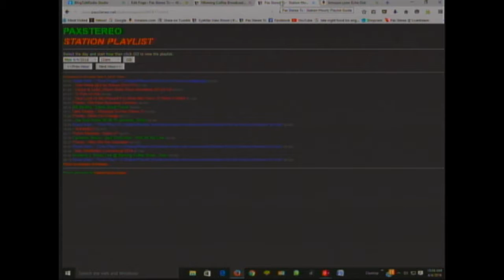Morning Coffee With Mario: Monolog (04-04-16)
Morning Coffee With Mario: Monolog